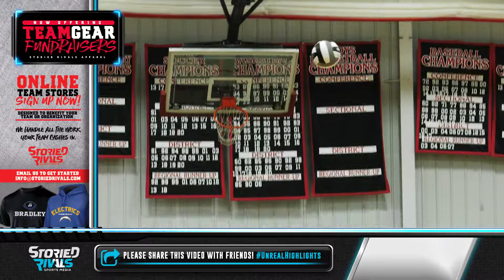Sandy Valley at Hiland 🏐| Game Highlight [10/12/21]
Hiland Sweeps Sandy Valley on Senior Night

∙ Hiland honored their four seniors by sweeping IVC foe Sandy Valley in three sets.

∙ Annika Schneider led the Hawks with 11 kills while Ava Weaver paced the attack with 22 assists.

∙ The win put Hiland at 13-7 on the year as the regular season nears its end.